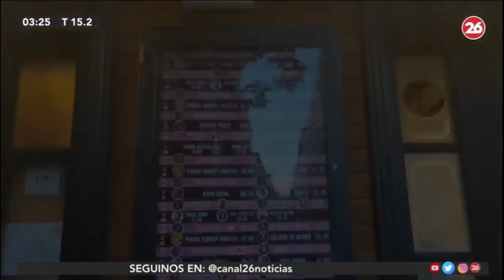Belen Caccia desde Madrid con Héctor Rossi Trasnoche 26